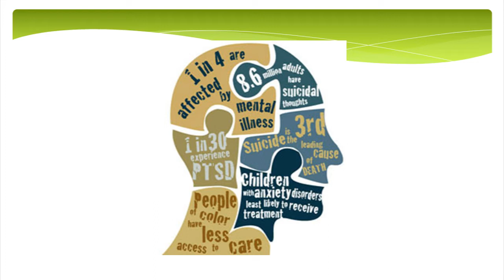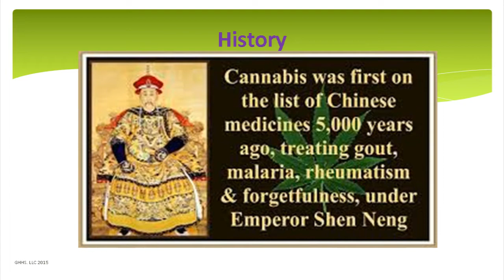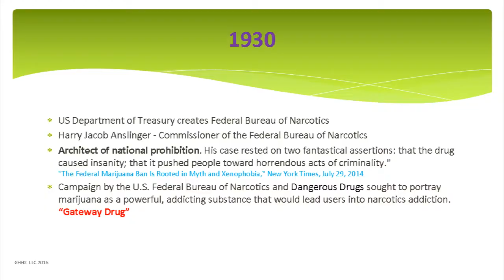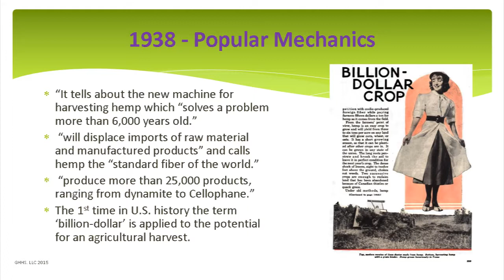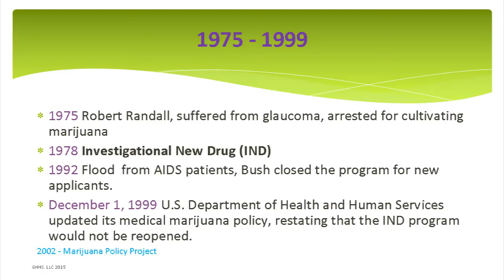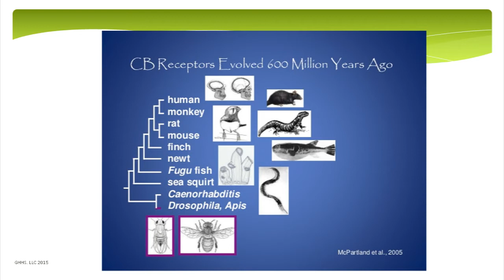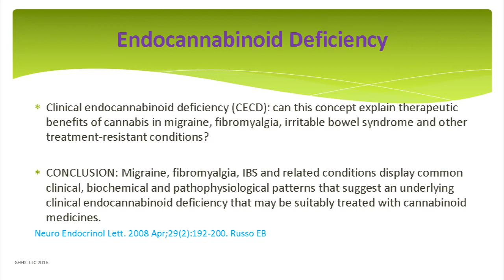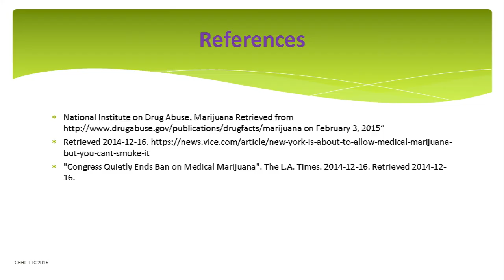Dr. Uma Dhanabalan educates the Minority Cannabis Commission Nov. 10, 2015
At the November 10, 2015 Minority Cannabis Commission Hearing of the Georgia Legislative Black Caucus, Dr. Uma Dhanabalan gives detailed testimony regarding the safety and medical benefits of Cannabis. Included in her presentation is a detailed history of Cannabis going back 5,000 years as well as the history of cannabis in America. Her explanation of the human endocannabinoid in this presentation should be taught in every Medical School on the planet.